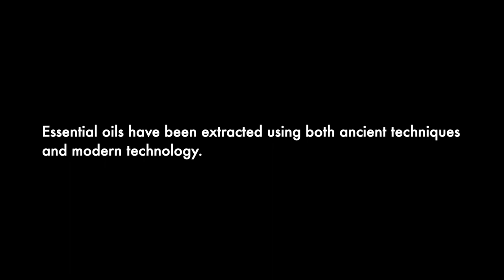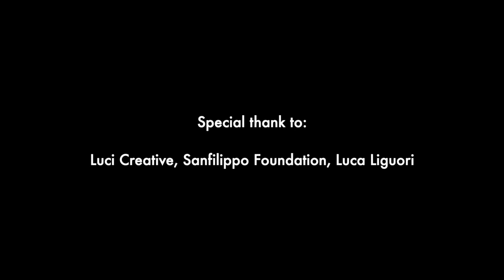MAKING PERFUMES, ESSENTIAL OIL EXTRACTION THE OLD FASHION WAY